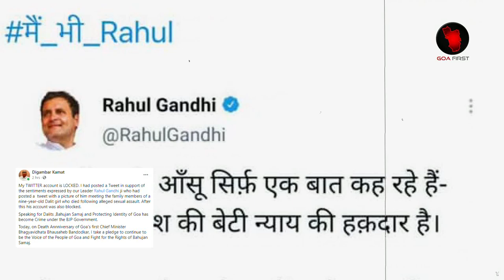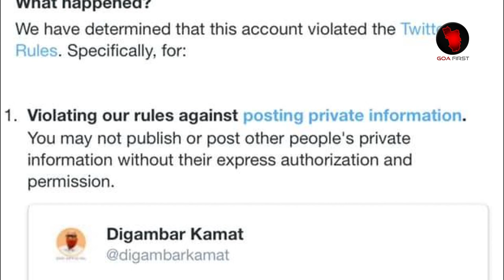GOA NEWS : Twitter LOCKED Goa Congress Leader Digambar Kamat’s Account | Click to Know More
GOA NEWS : Twitter LOCKED Goa Congress Leader Digambar Kamat’s Account | Click to Know More | goa news latest updates | goa news channel | goa news today | goa first news and entertainment | goa news on 12th august 2021